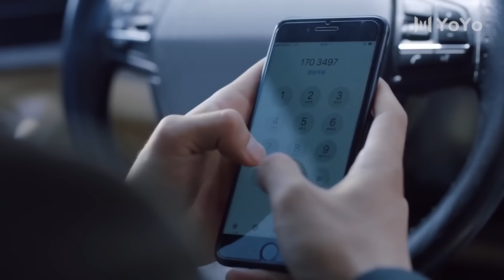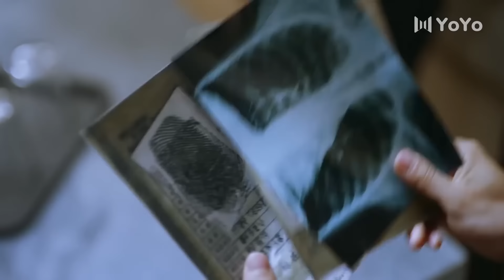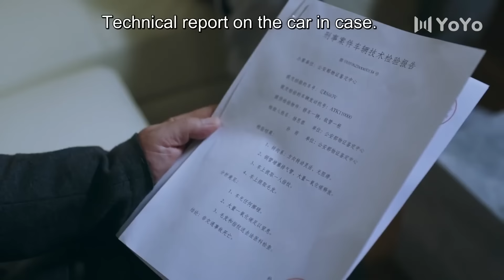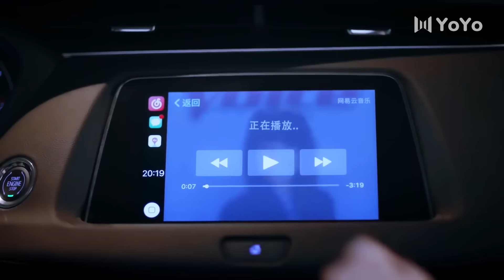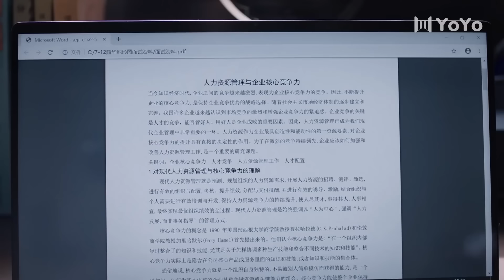【English Sub】EP06国安精英（杨幂Yang Mi 张彬彬Vin Zhang Binbin)